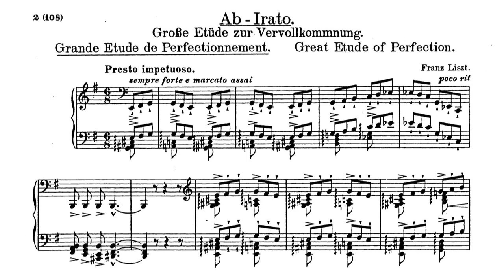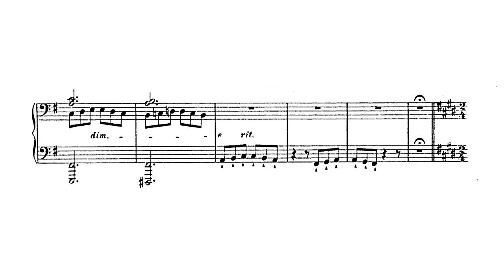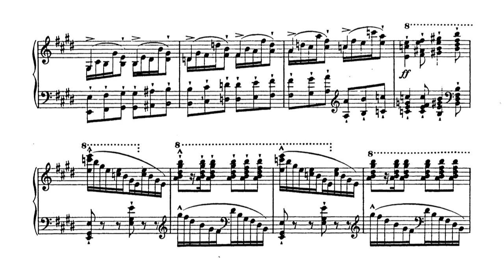F. Liszt - Ab Irato. S. 143 (MIDI)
Étude de perfectionnement de la Méthode de Méthodes.

Instrument : Pianoteq 6 Steinway Model D